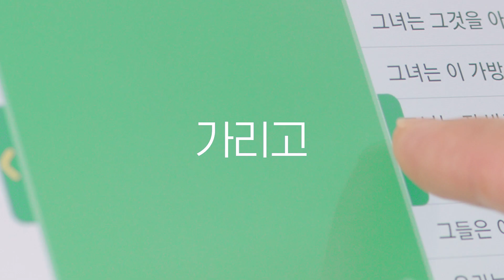몸기억 특허받은 공부법 하프스터디